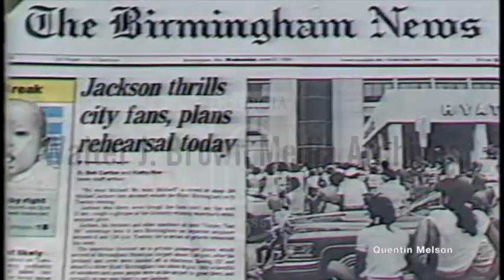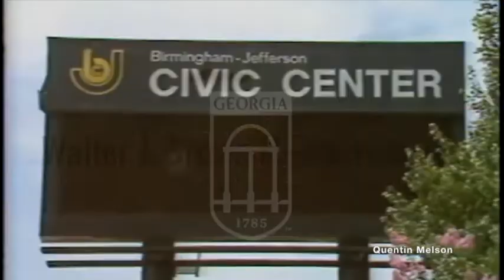News Coverage of Michael Jackson and the Jacksons Victory Tour Rehearsal in Birmingham (Jun 28 1984)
The Victory Tour was a concert tour of the United States and Canada by the American pop band, the Jacksons, from July to December 1984. It was the only tour with all six Jackson brothers, even though Jackie was injured for some of it. The group performed 55 concerts to an audience of approximately 2.5 million.[1] Of the 55 locations performed at, 53 were large stadiums. Most came to see Michael, whose album Thriller was dominating the music world at the time. Many regard it as his Thriller Tour, with most of the songs on the set list coming from his Thriller and Off the Wall albums.

The tour reportedly grossed approximately $75 million ($220 million in 2023 dollars[2]) and set a new record for the highest-grossing tour.[3] It showcased Michael's single decorated glove, black sequined jacket, and moonwalk. The tour was choreographed by Paula Abdul,[4][5] and promoted by Don King. Despite the billing of being a 'world tour', the shows were staged to the United States and Canada alone.

Despite its focus on Michael, the tour was named after the Jacksons' album Victory. The album was released four days before the tour's first show in Kansas City and turned out to be a commercial success. However, besides some ad libbing during the show's encore, none of the album's songs were performed on the tour. Jermaine had a successful new album out as well (Jermaine Jackson, also known as Dynamite, which had been released in April 1984) and some material from that album was performed.

According to Marlon, Michael refused to rehearse or perform any of the songs from Victory and was also reluctant on embarking on the tour himself; it took his mother Katherine and fans to persuade him before he finally agreed. Marlon also stated that Michael had only reluctantly joined his brothers, who needed the income while he himself did not.[6] On the tour, tensions between Michael and his brothers increased so much that at the December 9 concert he announced that it would be the last time they would perform together, ending plans for a European and Australian leg of the tour in the spring and summer of 1985.

The Jacksons and Don King still made money from the tour. Michael donated his share to several charities as he had promised prior to the tour, but the rancor between him and his brothers had a deep and lasting effect on the Jacksons as a family, alienating him from them for most of his later life, and effectively ended the Jacksons as a performing group. The Jacksons made one more album in 1989, but Michael and Marlon only participated in one song on it, and aside from the concert celebrating Michael's thirty years as a solo artist in 2001, they never toured again during Michael's lifetime.

The tour was also a financial disaster for promoter Chuck Sullivan and his father Billy; the losses from the tour eventually forced them to sell the New England Patriots football team they owned after Foxboro Stadium, the team's home field, lapsed into bankruptcy.

Background

In November 1983, the Jacksons announced plans for a major tour in 1984 at a press conference, with boxing promoter Don King offering $3 million ($8.8 million in 2023 dollars) in upfront advances. That spring, the Victory album had been recorded, to be released shortly before the tour itself.

The set list included songs from the Jacksons' albums Destiny and Triumph. Despite the name of the tour, the Victory album was not represented.[8] There were also songs on the list from Jermaine's and Michael's solo careers. Songs from Michael's albums Off the Wall and Thriller were both represented. The set list did not include "Thriller" itself because Michael did not like the way the song sounded live, but it was later performed regularly during Michael's solo tours.

Aside from a few months in mid-1975 and Michael's 30th Anniversary Celebration concert in 2001, the Victory Tour was one of the very few times that all six Jackson brothers worked together at the same time as a band. Jackie missed most of the tour because of a leg injury, which was described at the time as a knee injury incurred during strenuous rehearsals.[21] Margaret Maldonado, the mother of two of Jermaine's children, has alleged that Jackie in fact broke his leg in an automobile accident: his first wife Enid deliberately ran him over in a parking lot after catching him with Paula Abdul. Jackie would, however, eventually recover and was able to rejoin his brothers on stage for the last portion of the tour.[21][22] Michael sang all the lead vocals, except for a trio of Jermaine's solo hits.

Eddie Van Halen made a special guest appearance doing the "Beat It" guitar solo on July 13 in Irving, Texas.[23]

Shortly after the tour ended and the announcement that it was the group's final tour, Michael returned to his solo career[24] and Marlon left the group to start a solo career of his own.